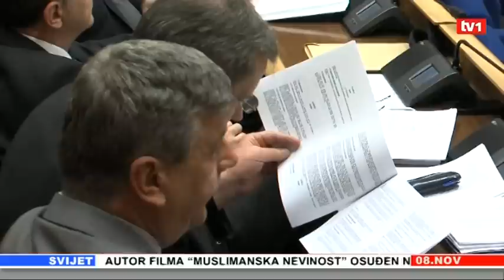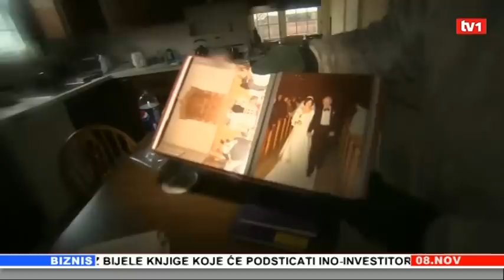Vijesti u 17 h 08.11.2012